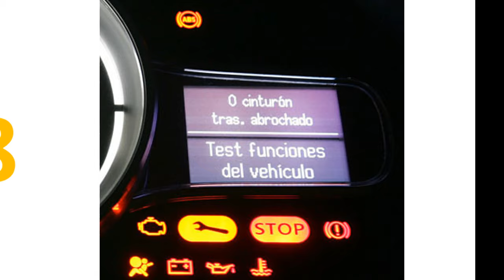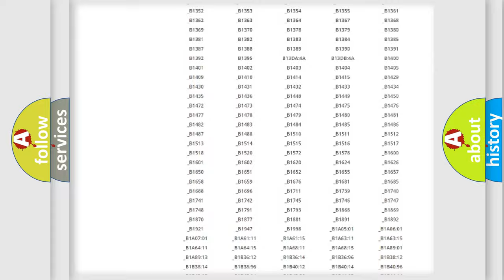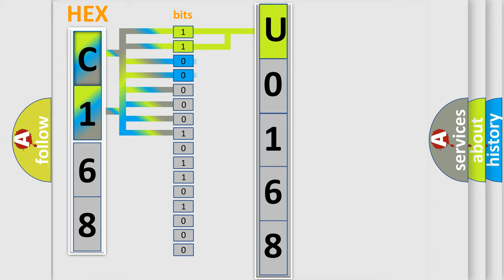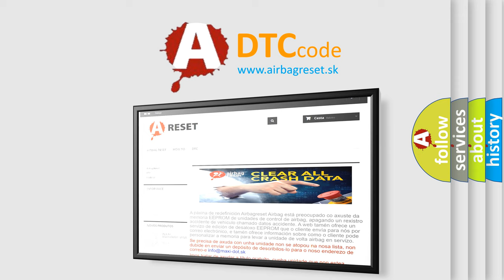DTC Jeep U0168 Short Explanation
Contents:
0:21 Basic DTC analysis according to OBD2 protocol standard.
1:48 Insight into programming
2:58 A diagnostically understandable description of the Diagnostic Trouble Code
3:05 Basic error definition

Make
Jeep
Code
U0168
Definition
Fuel Pump "B" Control Circuit High
Description
Output driver On
Cause
Check fuseCheck fuel pump relayCheck for short or ground in wiresCheck for voltage or ground